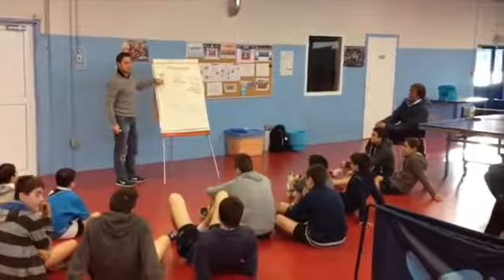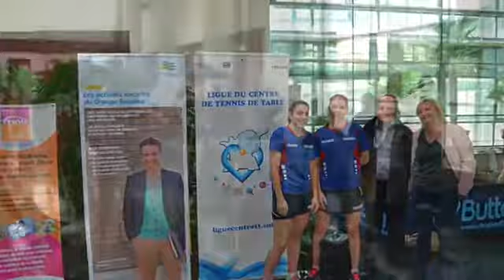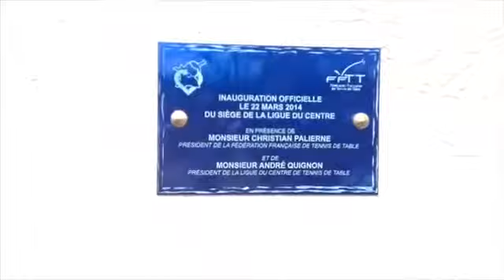Mag PingCentre Fevrier Mars 14